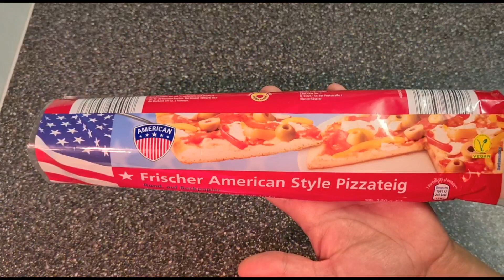Për darkë - Petë e gatshme e mbushur - Gefüllte Teigblatt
Përbërsit :
Spec i kuq , i verdh
Sallam
1 Qepë
Këpurdha
1 karrot
Kaqkavall
1 Lugë e ushqimit spec djeks
1 Lugë e vogël krip
1 Lugë e ushqimit veget
1 Lugë e ushqimit piper i kuq

Zutaten :
Rote , Gelbe Paprika
Salami
1 Zwiebel
Pilzen
1 Rüebli
Käse
1 Esslöffel Paprika
1 Teelöffel Salz
1 Esslöffel Aroma
1 Esslöffel Paprika

Ingredients :
Red, yellow peppers
salami
1 onion
Mushrooms
1 carrot
cheese
1 tablespoon of paprika
1 teaspoon of salt
1 tablespoon of flavor
1 tablespoon of paprika